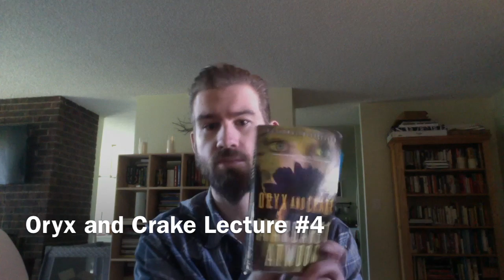Oryx and Crake Lecture #4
This video is about Oryx and Crake Lecture #4